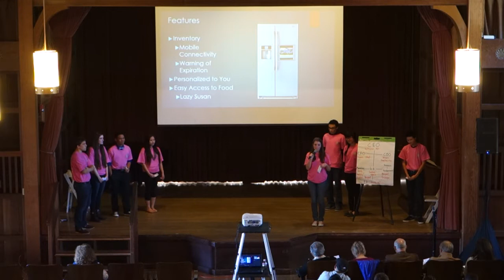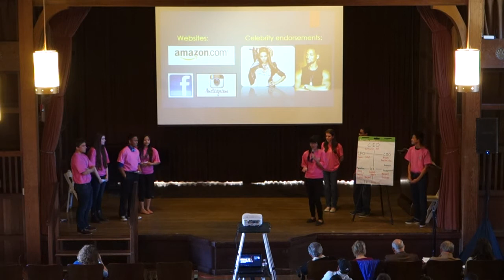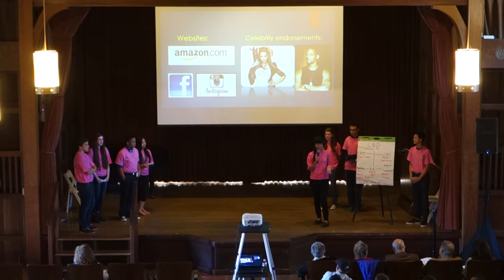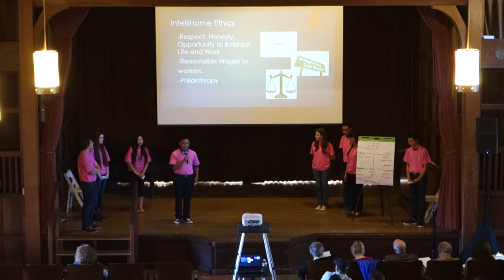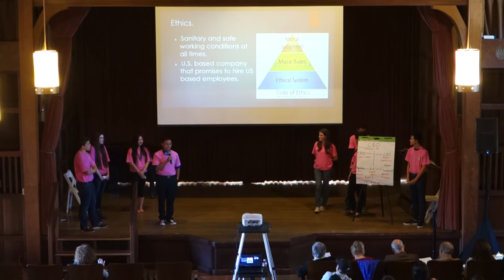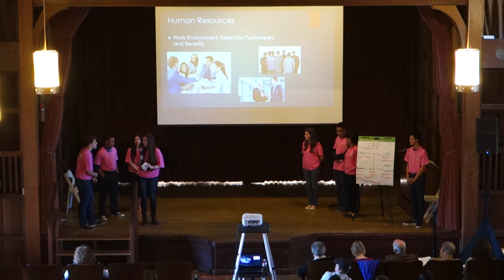2014 ELC Team 06, Intellihome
This is one of the twelve team presentations from the Enterprise Leadership Conference in March, 2014.  ELC is an annual program sponsored, organized and led by the Rotary Club of San Jose, The Rotary Club of Los Gatos and The Rotary Club of Los Gatos Morning.

In this annual program 96 juniors from~20 local San Jose, California high schools take part in a three day program that provides training in business fundamentals, leadership and teamwork.